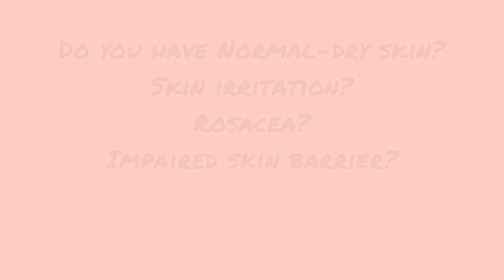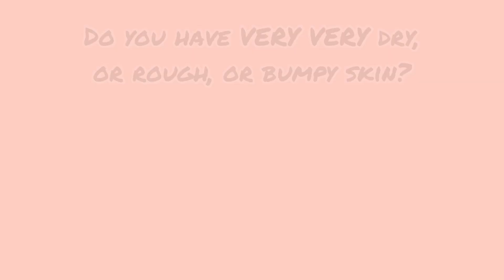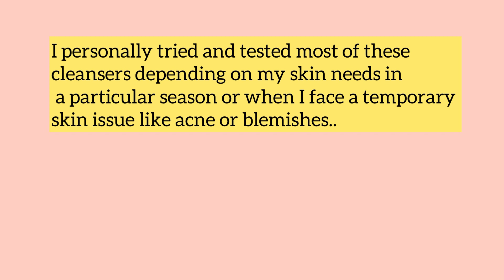Affordable, anti-aging, dermatologically tested, skin cleanser variety for all skin needs.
va5 reviews.. with her little eye-views…
something great for …

Watch how easy this DIY honey and garlic recipe is...

A NOTE FOR YOU:

Hey Guys,

I am here to spread valuable info on beauty, health and self care awareness. If you want to gain well researched info, and be a part of my learning, please join my world. If anything I share here helps you, please share it to help others. I hope the info provided on this platform helps everyone.

Today I must complement a gentle cleanser range for all skin types. I usually use this in the morning; it’s a soap free, paraben free cleansers' range. It does not interrupt my natural moisture nor ph levels, and contains ceramides, glycerine and other elements depending on the skin type it is designed to support. It’s a refreshing morning option or anytime of day option.

I read that Dr. Orit Markowitz, dermatologist from NYC, said that most people only need to wash their face once a day. Dr. Markowitz further added, “If you wash your face at night, you don't need to wash your face again in the morning with a lather-and-rinse cleanser. If you go right to bed after washing your face, it is not coming in contact with anything that really needs to be washed off.” That said, Dr. Markowitz admits that people can sweat in the middle of the night, which is why she recommends rinsing your face with water in the morning.

Since I have had a habit of washing my face in the morning as a wakeup burst, this soap free cleanser range are the BEST GO-TO mild option, that I opt for in my morning routine; unless I feel like putting an extra effort to make my own natural/quick face-wash mix in the morning.

Tune in with me as I try to share my learnings with you on health, beauty, style, and many more useful content.

The content and all information shared by this channel is provided for promotional or informational purposes only and is not to be relied upon as a professional opinion whatsoever.

PLEASE NOTE: ALL INAPPROPRIATE COMMENTS, DEFINITELY INCLUDING ANY HATEFUL, RUDE, BELITTLING OR DISCRIMINATIVE COMMENTS WILL BE DELETED AS SOON AS SEEN TO RESPECT THE DIGNITY AND PRESENCE OF EVERYONE. PLEASE BE INCLUSIVE AND COMMENT IF YOUR COMMENTS ARE BETTER THAN YOUR SILENCE. POSITIVE, FAIR AND RELEVANT CRITICISM MAY REMAIN IN THE COMMENTS. PLEASE DO  PROMOTE YOUR CHANNEL IN THE COMMENTS BUT AS LONG AS THE CONTENT IS G- RATED.

Please...
LIKE or DISLIKE:
It tells me if the content is useful
to stay updated with more well-sourced content
For notifications and updates from the channel
1. It allows more people to gain benefit from the content
2. It helps gain more feedback to improve our work

RESEARCH ZONE….

"Cerave is a brand created with and recommended by dermatologists. The premise behind it is affordable products with ingredients that actually work and have a strong evidence base", says Dr Kemi Fabusiwa, a medical doctor and aesthetician. Dr. Fabusiwa further explains, “ceramides prevent transepidermal water loss, moisturising the skin and maintaining its barrier – and a strengthened barrier helps to protect the skin from micro-organisms, pollution and other external aggressors.”

Aesthetic doctor Dr. Amiee Vyas, another Cerave endorser says, “there has recently been a greater emphasis on skin education and people wanting to understand the ingredients their skin needs to function at its best. I have seen this in social media and magazines as well as in my clinic – previously a patient's eyes would glaze over as I explained ingredients, waiting for me to just hand over the product, but now they want to know more. While more sophisticated medical grade products exist, Cerave has made ceramides affordable and adapted their formulations for different skin concerns with packaging that's easy to understand - it does what it says on the box!”

Thus, not only is Cerave developed with dermatologists, it is the #1 dermatologist recommended skincare brand.

ALWAYS KEEP AN EYE-OUT FOR YOUR CURRENT SKIN NEEDS
PERFORM PATCH TESTS BEFORE USING A PRODUCT FOR THE FIRST TIME OR AFTER A LONG TIME.